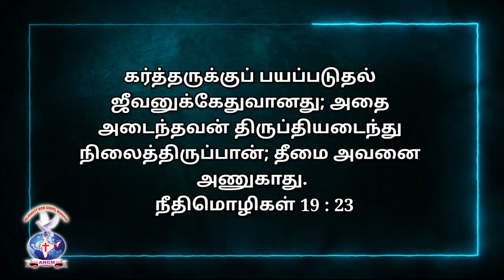Proverbs 19:23 JOYFULDAY | ANGM ATHMEEYAYATHRA (2)